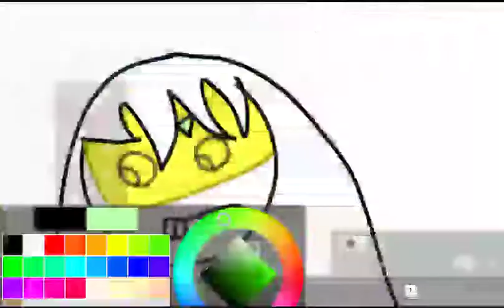Рисую слияние ляпис и перидот (рисую по своему)